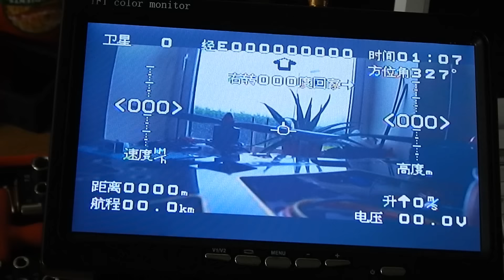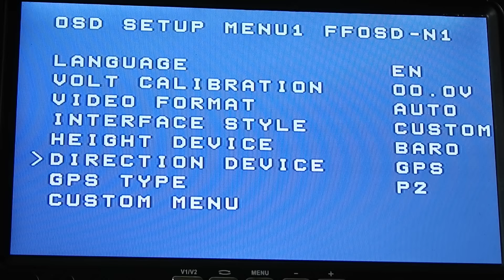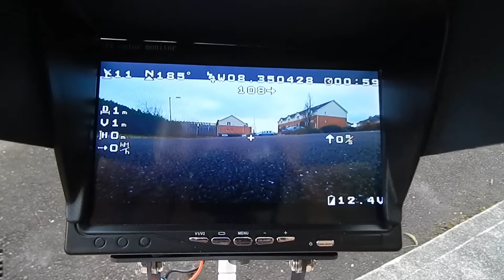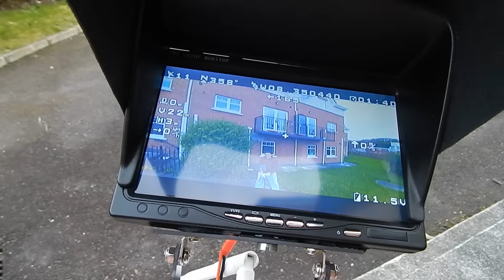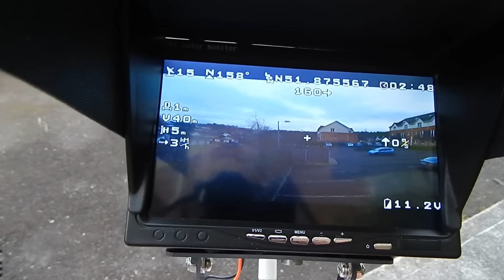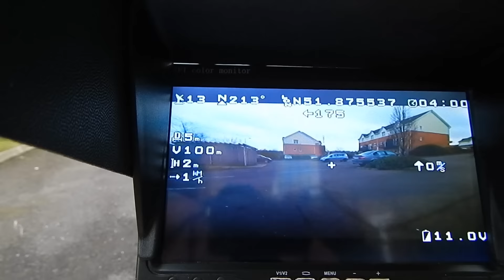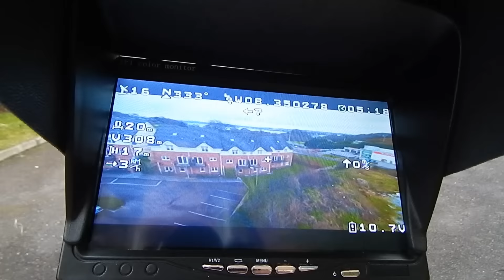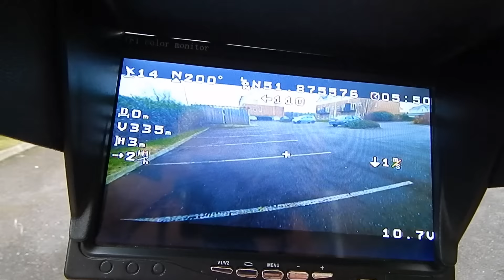N1 OSD Module For DJI NAZA V1 V2 NAZA Lite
CHEAP N1 OSD Module For DJI NAZA V1 V2 NAZA Lite, setup and test